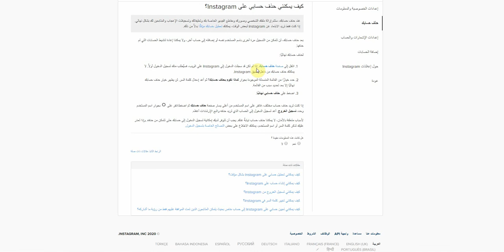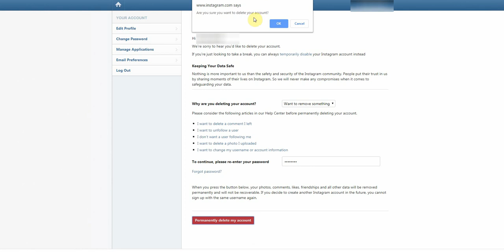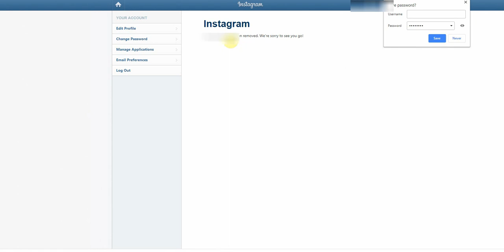حذف حساب انستجرام 2020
حذف حساب انستقرام نهائيا حذف حساب انستجرام بسهولة وضغطة واحدة :
رابط حذف حساب انستجرام  delete my Instagram account :